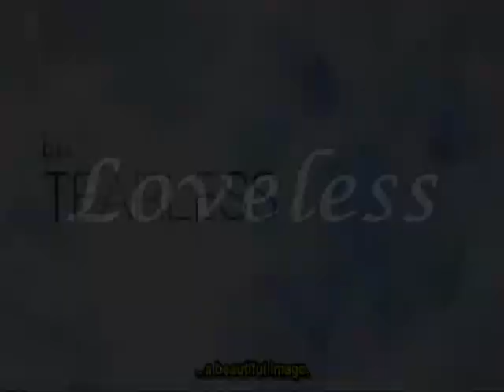★::.Anime Mix ~ Lifeline.::★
Song- Lifeline
By- Papa Roach
Anime- Loveless, Samurai X -AKA- Rurouni Kenshin, and Wolf's Rain

I just used the random anime I had lying around. I was bored when I made this! I am planning on making a Code Geass video in the near furture- that is, if I ever take time out of my very non-busy scedule to download episodes- but until then, this will do.